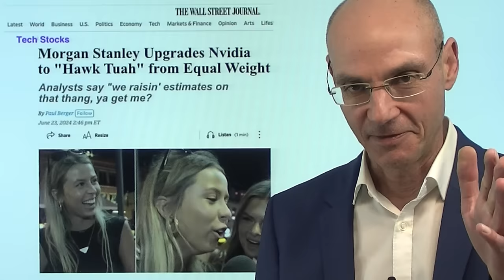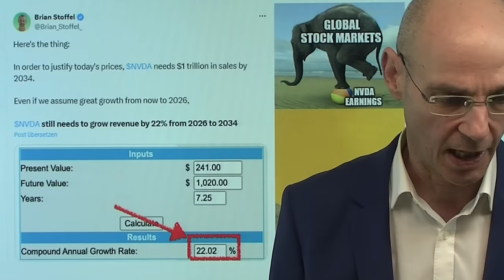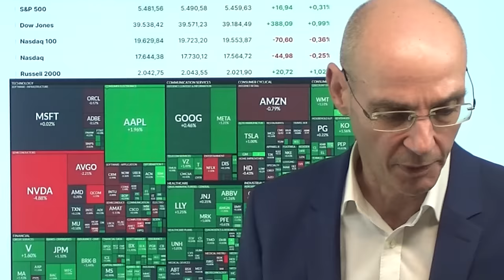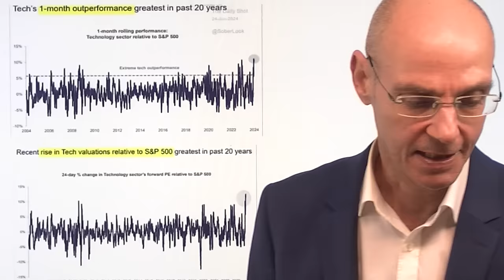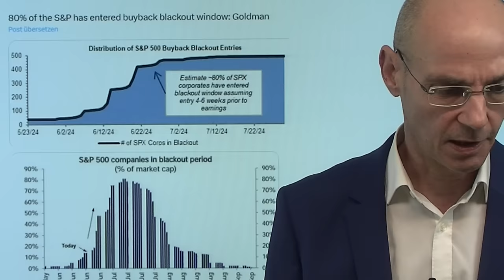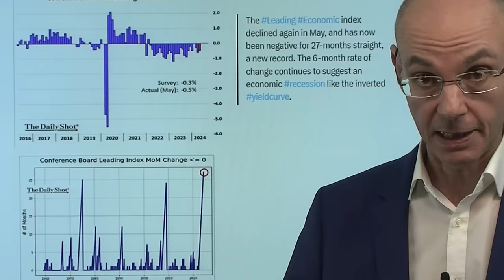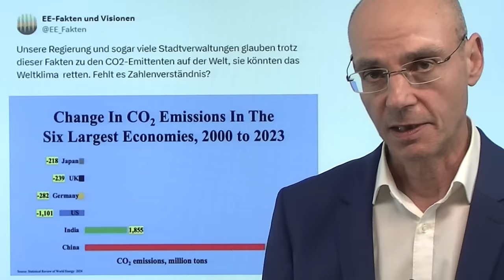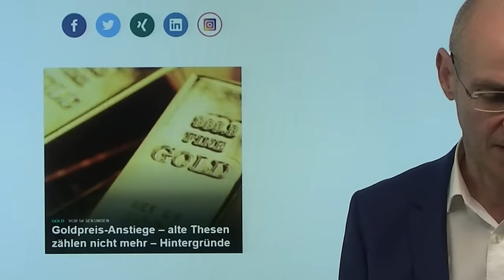Nvidia, Nasdaq, Dow Jones: Krasse Rotation! Marktgeflüster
Hinweise aus Video:

1. Cathie Wood: ARK Innovation – was Anleger aus dem Desaster lernen können

2. Goldpreis-Anstiege – alte Thesen zählen nicht mehr – Hintergründe

3. Cum-Ex: Olearius-Verfahren eingestellt – die Gesundheit rettet

Nvidia fällt heute deutlich, das zieht den Nasdaq nach unten - während der Dow Jones und der Nebenwerte-Index Russell 2000 deutlich zulegen können! Das ist eine ziemlich heftige Rotation raus aus Highflyern wie Nvidia und anderen Nasdaq-Aktien, rein in jene Aktien-Segmente, die bisher nicht wirklich gut gelaufen sind in diesem Jahr. Chip-Aktien wie Nvidia daher mit einer mehr als gesunden Korrektur nach dem extremen Anstieg. Durch den Anstieg des Dow Jones kann heute auch der Dax zulegen - trotz der zunehmenden geopolitischen Unsicherheiten (Frankreich-Wahl, Ukraine-Bombardement der Krim durch Ukraine mit US-Waffensysteme, Israel-Hisbollah-Kriegsgefahr). Und Bitcoin deutlich unter Druck - schlechtes Omen für Tech-Aktien?